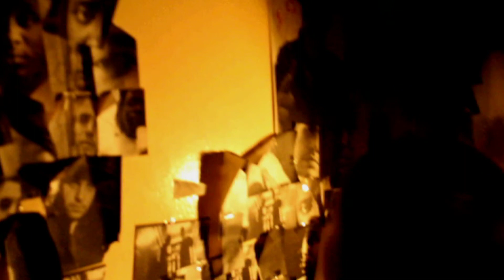So O.D. - Wat She Says 2 Me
The latest video from So O.D.(@itssood) Starring Diina Meana (@DiinaMeana) Directed by Dic Willie (@dicwillie).
Engineered, Mixed and Mastered by D.I.V.
Song Produced by Inertia for mypersonalproducer.com